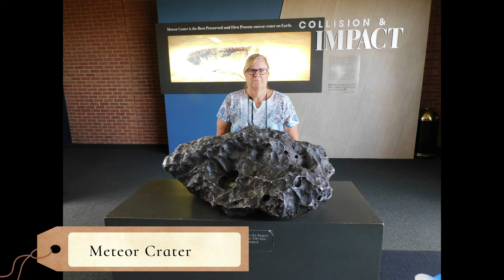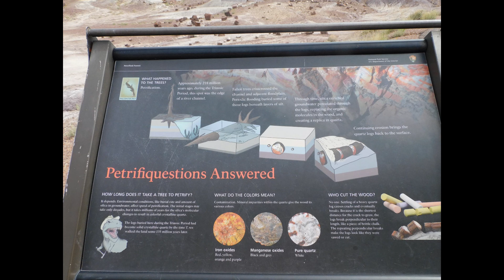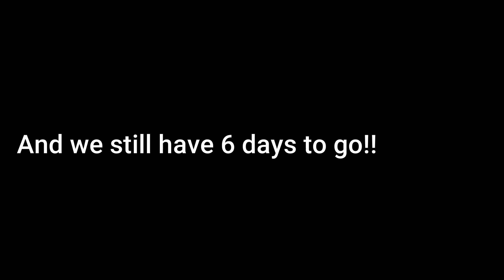Montage of the First 16 Days of our Fantasy RV Tour of the Southwest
Hope your following us on Facebook. This is the narrative of how the trip is going so far. Lots to see and do.